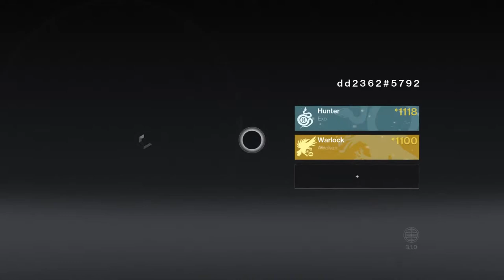technoboy playing Destiny 2